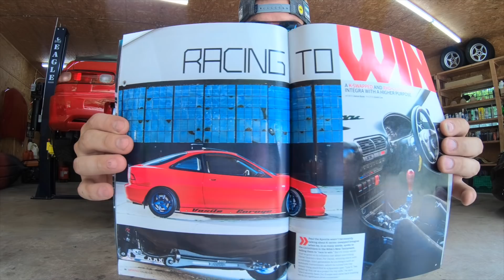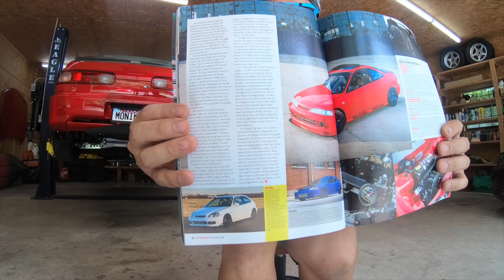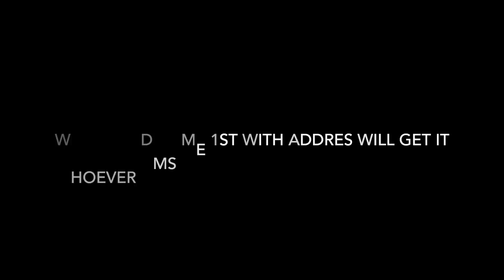Looking back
Today was one of those days where I just picked up the camera and I wanted to say something, watch till the end...